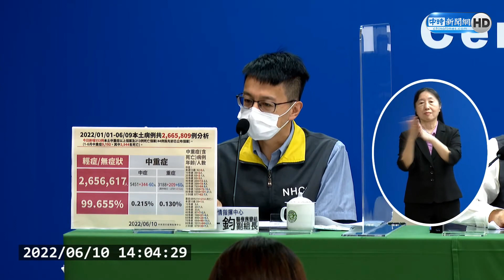死亡再創新高！單日增213人病歿 本土68311、1縣市確診數破萬例｜中時新聞網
國內新增6萬8311例本土個案、36例境外移入個案，以及213例染疫死亡，單日死亡個案連3天創新高。今(10)日本土個案數略降，僅台中新增個案數破萬，共1萬32例，高雄9864例居第二，第三名是新北8858例，其他依序為台南6291例、桃園6081例、彰化5088例、台北4891例。

【相關新聞】
死亡213人續創新高 今增68311確診